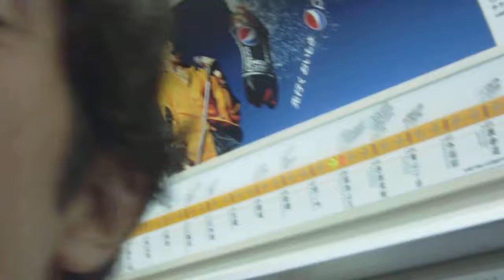Day 14.01 Shibuya Nights! Drinking on the Subway (Tokyo, Japan)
Friday, July 22nd, 2011

Awesome friends from France, New Zealand, Sweden, Denmark, and Australia from Sakura Hostel in Asakusa!